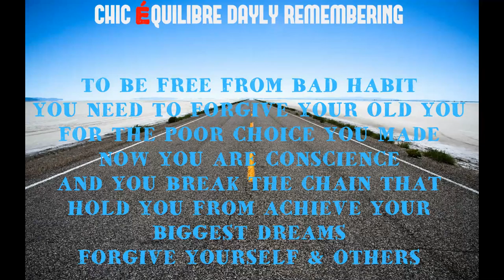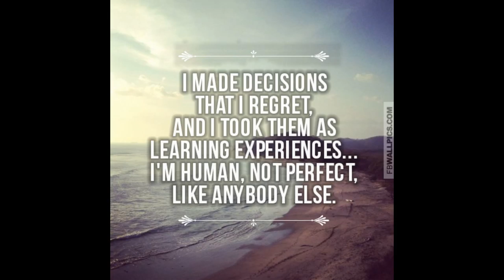HOW I BROKE 2 PAIRS OF FREELINE IN 1 WEEK(FULL STORY)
LIFE EXPERIENCE THAT MADE ME REALIZE MANY THING ALL IN ONE!!! IN THIS VIDEO THERE IS  ALL THE GOOD AND THE BAD...I LEAVE IT HAS REAL HAS IT GET!